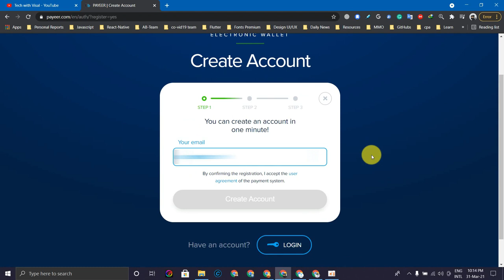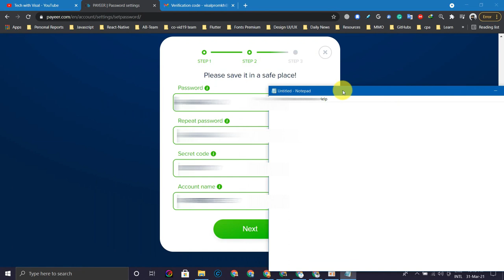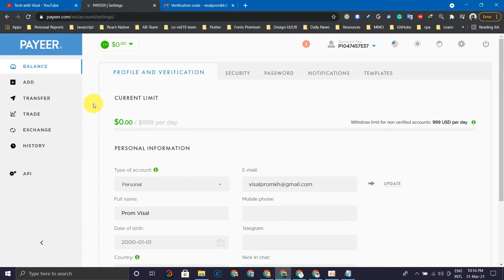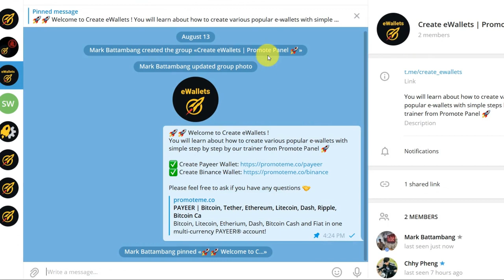How to Create Payeer Account Full Verification by Promote Panel 2021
Payeer eWallet is a very simple and convenient eWallet. You can get Instant payments and transfers worldwide. More importantly, you can send, exchange or accept funds on your personal account or website.